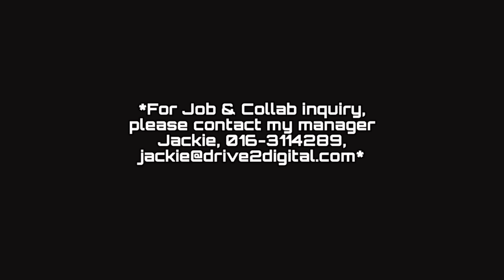2024 BELI HONDA ?